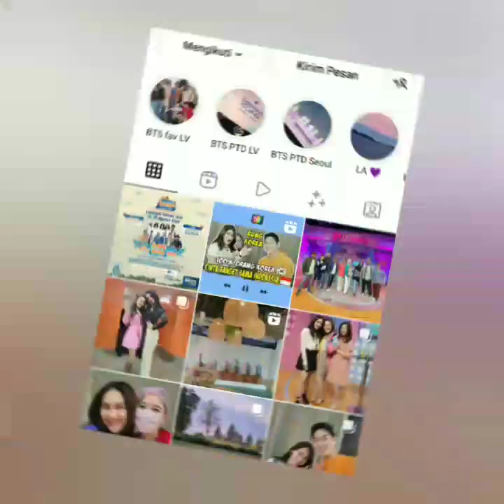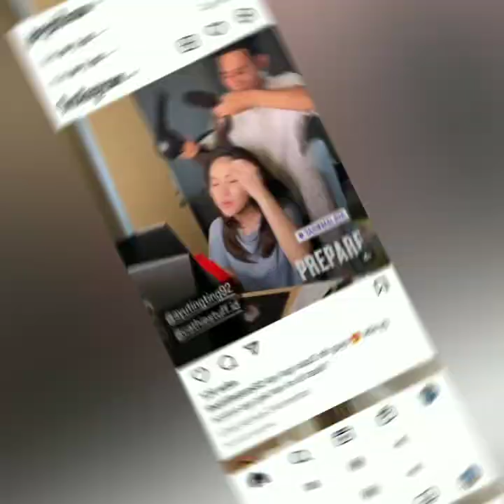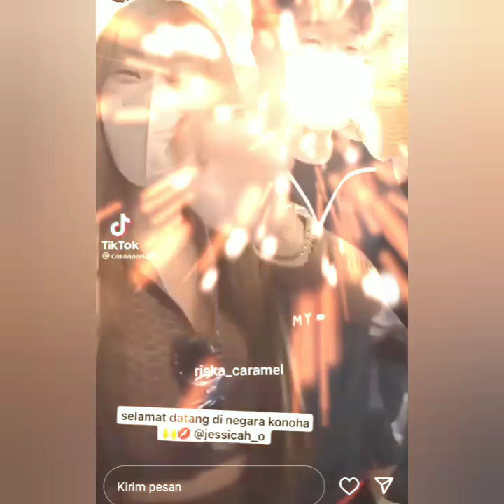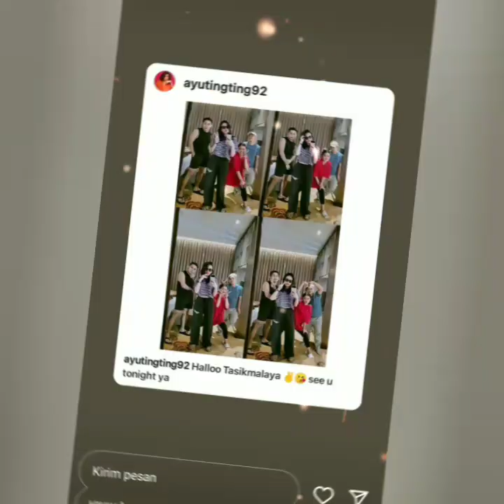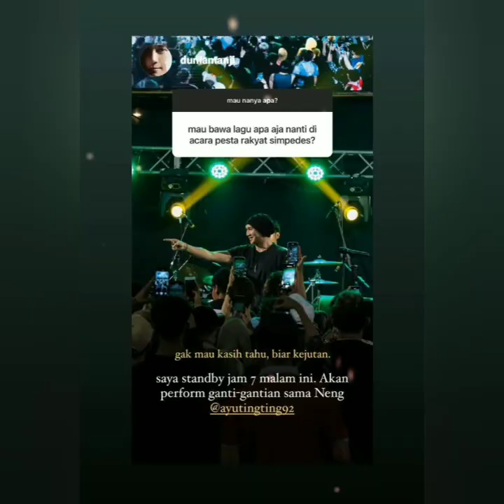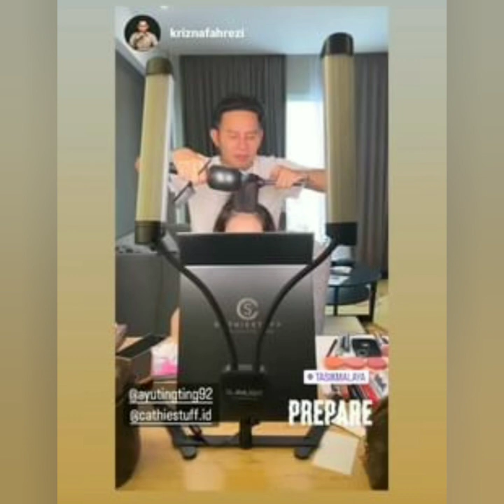SPEKTAKULER STATUS TERBARU AYU TING-TING JADI SOROTAN. ADA YANG SPESIAL & BIKIN WAH